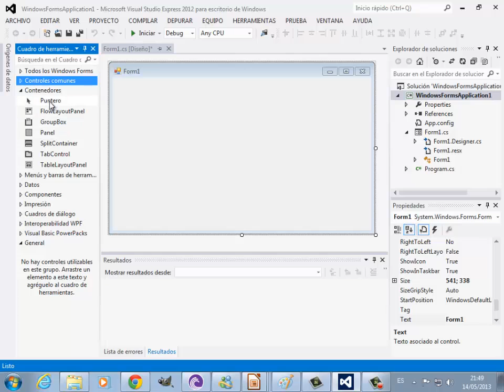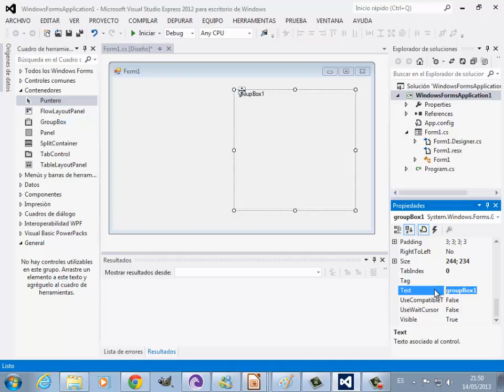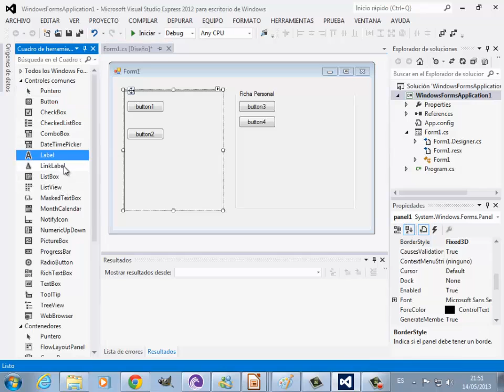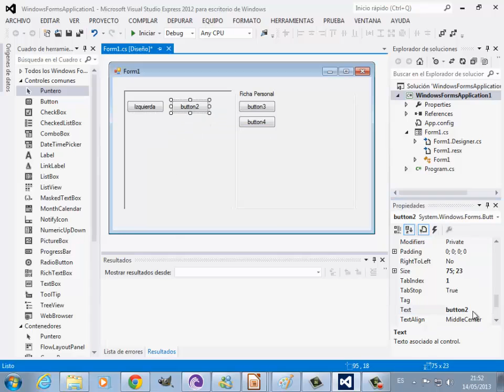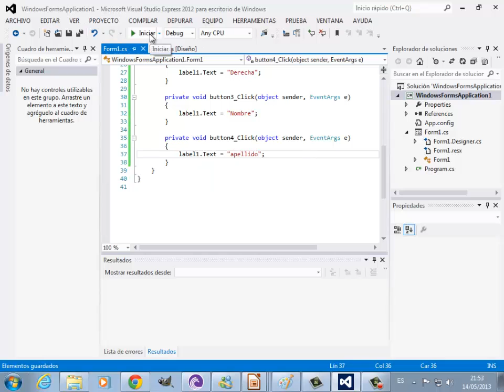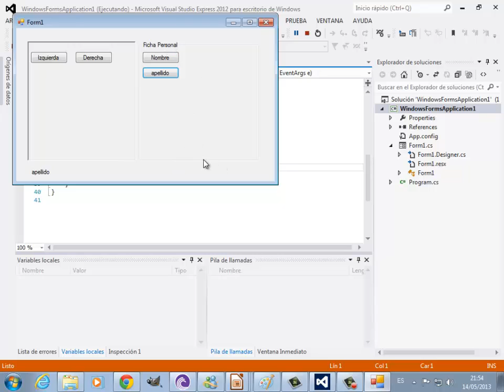video 5 - Curso C# Windows Forms 2012 - Groupbox y panel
En este video veremos las propiedades de los contenedores Groupbox y panel.